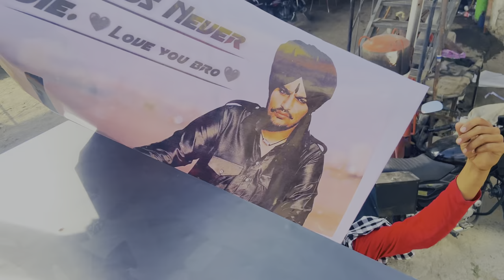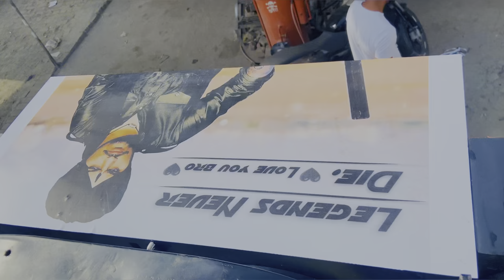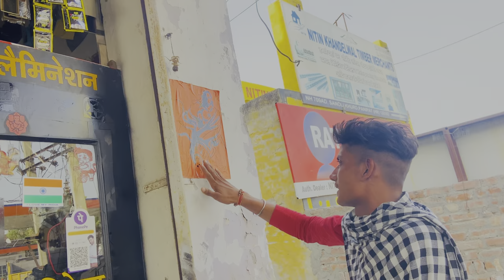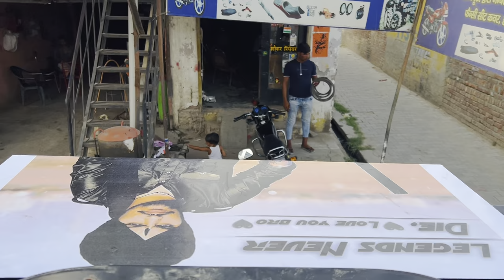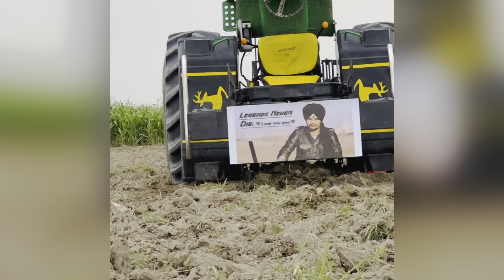❤️Sidhu moose wala poster Done 👍,new lion sticker, Nishu Deshwal, new stunt